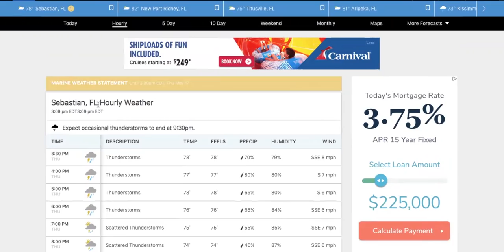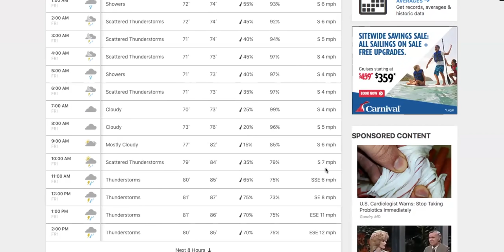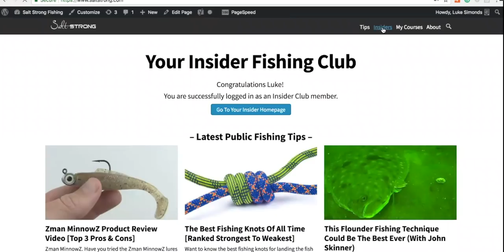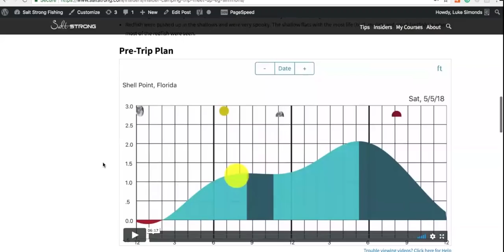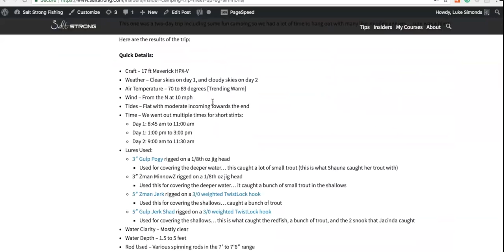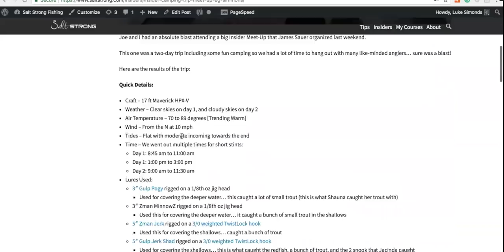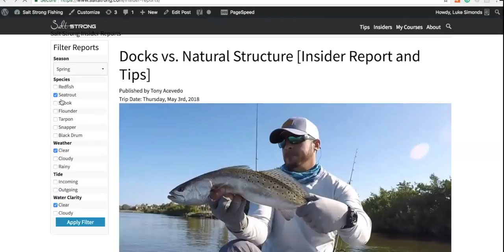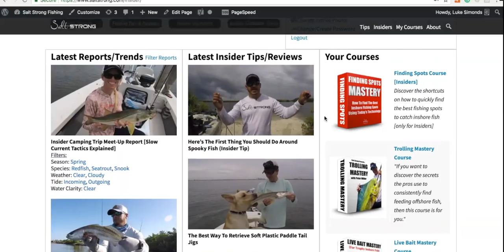This Is What Separates Fishing PROS From Frustrated Weekend Warriors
In this episode of the Fish Strong podcast, we have kayak fishing expert Tony Acevedo on to discuss a couple of things that most inshore fisherman get wrong.

These are the main things that professional fisherman are doing that most weekend warrior anglers aren't.

We also show a few spots, talk about pre-trip planning your fishing trips, and the importance of understanding the trends when it comes to catching redfish, snook, trout, and flounder consistently.

The biggest lesson is knowing the TRENDS.

And as we discuss in the video, we have a new Trend Analyzer Tool that does the hard work for you.

It's the reason the Insider members say "It's like having a full-time fishing guide in your back pocket."